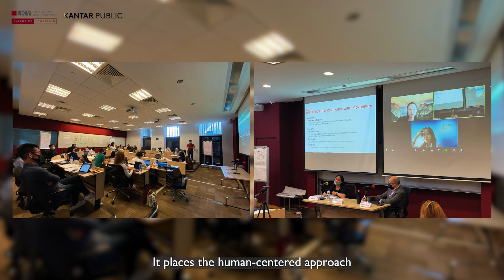Mastering Behaviour Change for a Changing World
Humans are the heart and soul of policymaking.

Successful policy interventions often rely on an understanding of the human element, and we are now better equipped to sharpen that understanding than ever before.

Check out the video to hear more about the evolving area of behaviour change and how it influences policymaking.